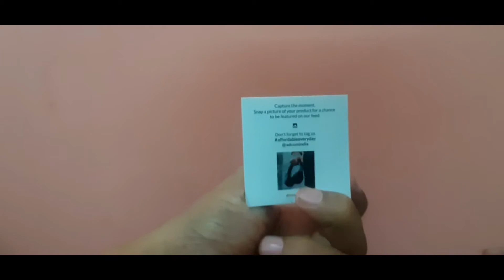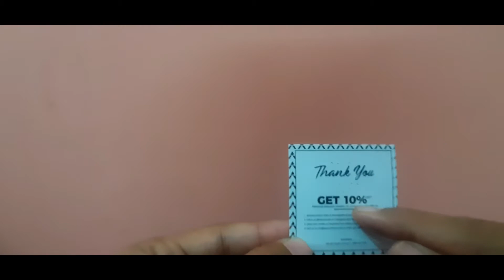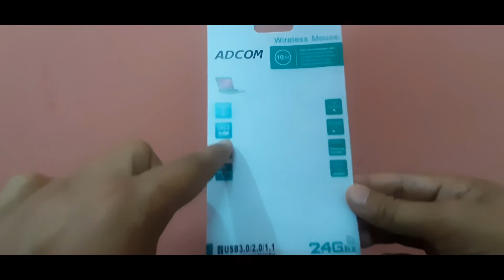BEST WIRELESS MOUSE ADCOM 4D || Rs 399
I Got this beautiful Mouse from ADCOM INDIA

THANXS TO ADCOM INDIA TO SEND ME THIS BEAUTIFUL MOUSE FOR REVIEW

🖱️: Adcom 4D Slim Wireless Optical Mouse
Made of a metallic surface with a frosted finish, Adcom 4D Slim Wireless Optical Mouse is perfect for gamers or enthusiastic content creators who have the need to show off their setup.

Our mouse has 4 programmed buttons, high precision optical sensors and 4 contact points for increased productivity. Adcom 4D Wireless Mouse is universally compatible and works well with both Windows & Mac OS.

*Comfort & Fun with Maximum
Hand Feeling
*Less Click Sound & 2.4Ghz Wireless Connection
*High Precision Optical Sensors with Low Energy Consumption

My recommendation: MUST BUY!
Visit-